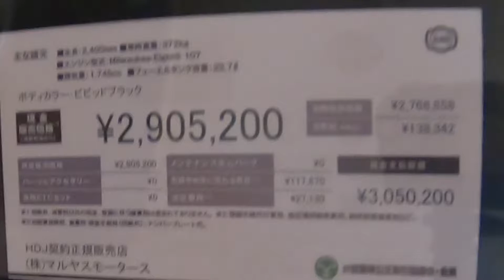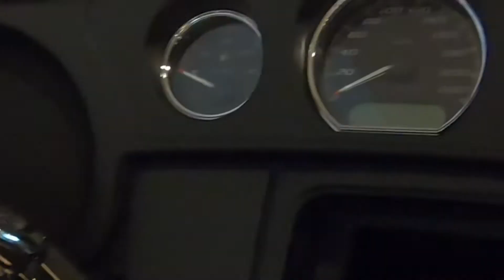【哈雷戴维森】我在日本哈雷摩托车4S店，骑在哈雷戴维森摩托车上乐坏了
本视频是我自己手持相机在日本4S店拍摄的，视频中的车是4S店的展示贩卖车，拍摄前已经向店员咨询是否可以拍摄，并在得到店员允许的情况下进行拍摄的。